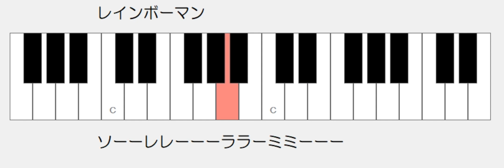レインボーマン ドレミ鍵盤つき